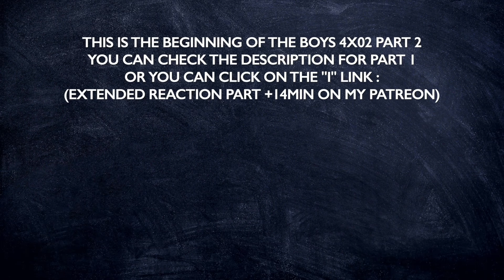THE BOYS 4X02 "LIFE AMONG THE SEPTICS" REACTION PART 2/2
Hello !

After all of these seasons during which I loved Butcher but was disappointed by his actions on several occasions, it feels so great to have him beginning a redemption arc during this new season. In the end, I totally understand that MM can't accept him back just like that, but Butcher shows that he's changing and it makes me so proud of him. Now that he knows he doesn't have a lot of time left, he understands his mistakes, he's sorry for them and he wants to make the right decisions.

It's great also to see Annie facing the fact that people need Starlight back, that she's a symbol for her side and she has that responsibility. Sage is such a good addition to Homelander's team, she managed to trap our guys. But these people she recruited… Firecracker is an awful conspirationist hater but her character represents a lot and is a big criticism of a side of our societies. That scene with the guy who can replicate himself making a new version of the Human Centipede is a picture which is imprinted on my retina… and the fight against him was so cool !